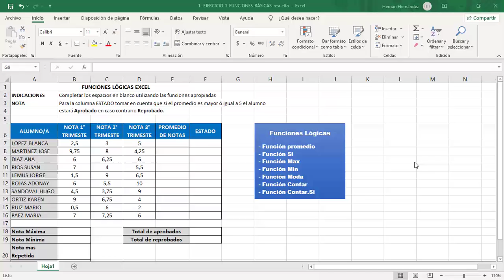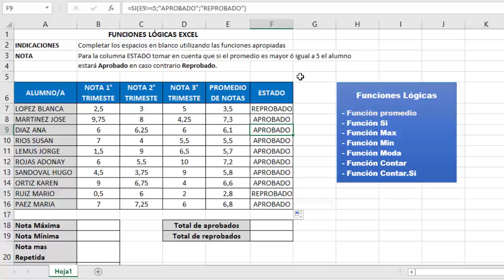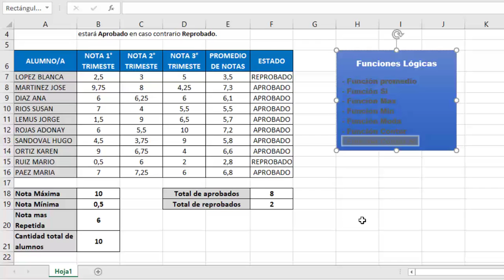TEMA 11 Ejercicio práctico fórmulas Excel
Abre Excel en tu PC, y sigue paso a paso este tutorial.